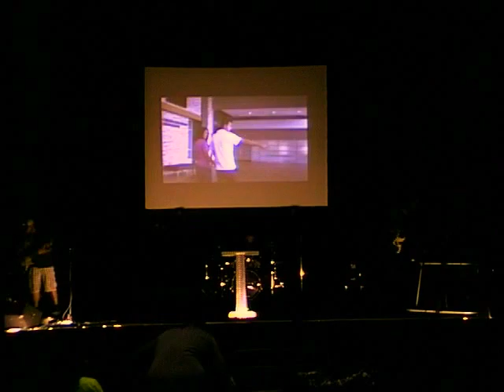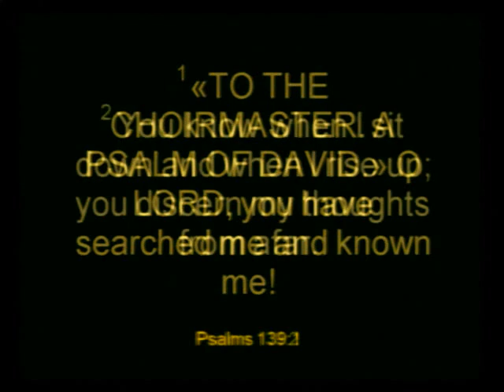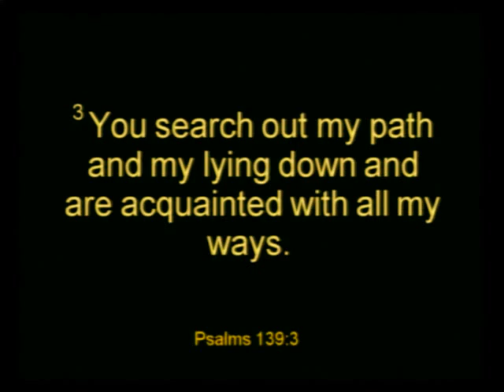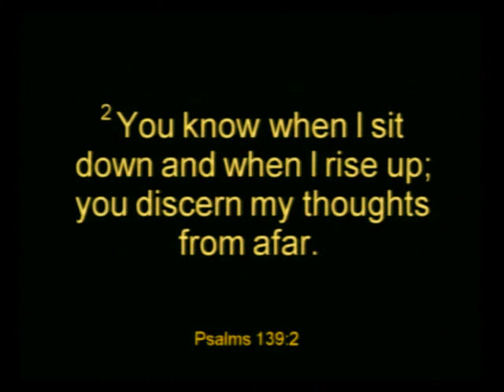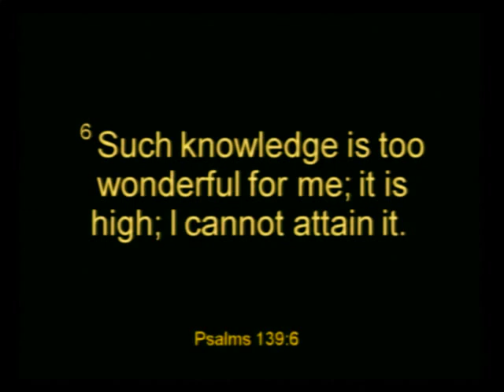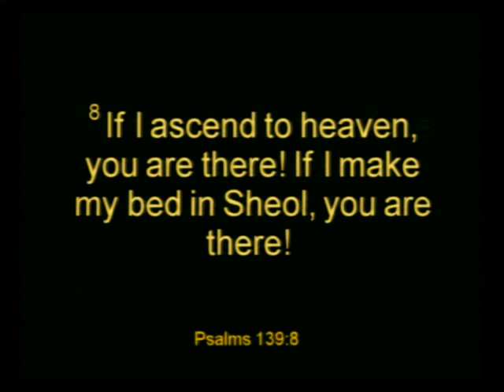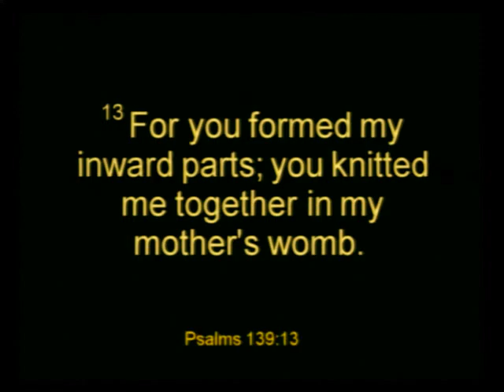DRIVEN LIFE CHURCH 'Another "F" Word' "Faithfulness"